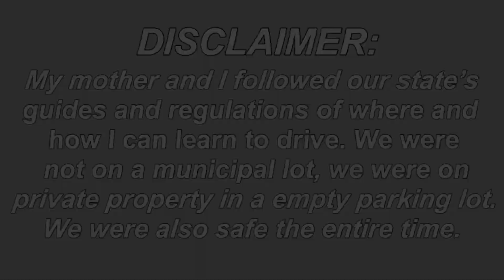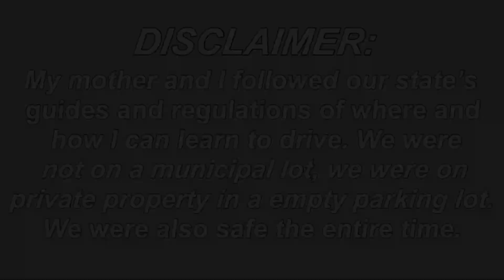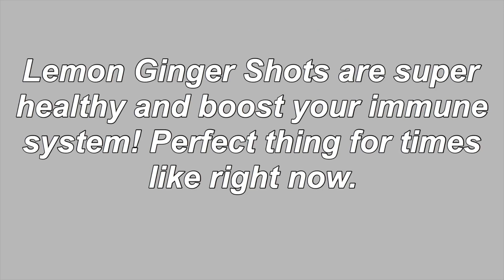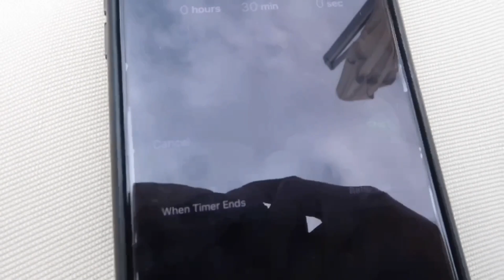my quarantined spring break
★ABOUT TODAY’S VIDEO:
For today’s video I would do a normal spring break vlog, but you know, life got crazy. So, enjoy this new type vlog! If you want to check out last years spring break vlogs:

☆ Check out more awesome intros like mine made by The Bacon Sistas

★ xoxo!